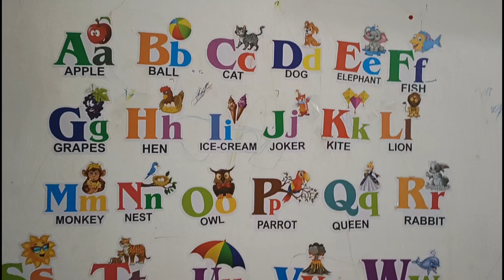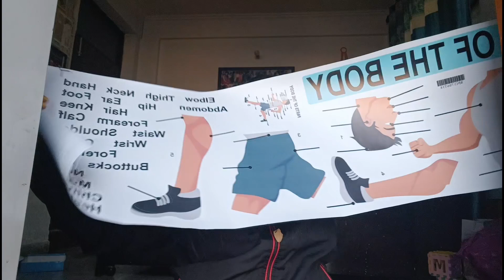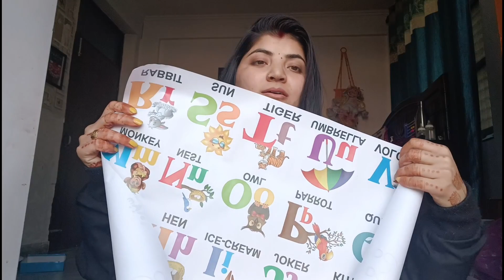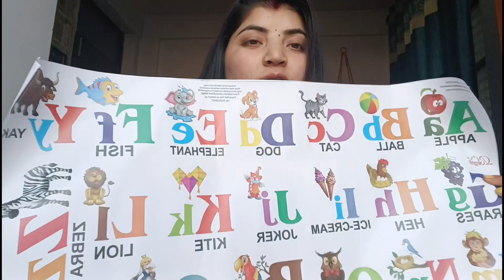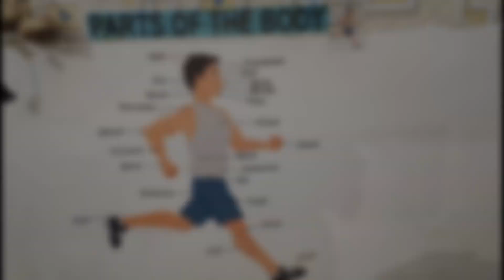119 rs mai Flipkart sai Ordered kiya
119 rs mai Flipkart sai Ordered kiya